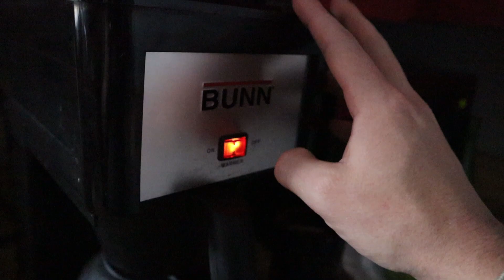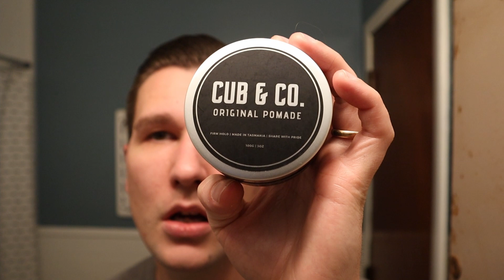Cub & Co. Original Pomade - REVIEW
I take a look at Cub & Co.'s Original Pomade and give my thoughts.